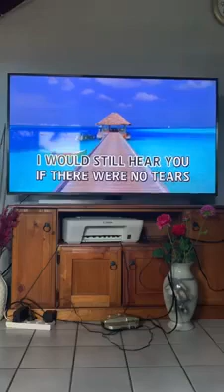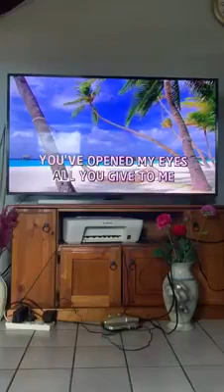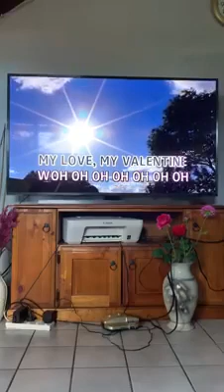Valentine (just practicing for PCSC Valentine's Ball perf )